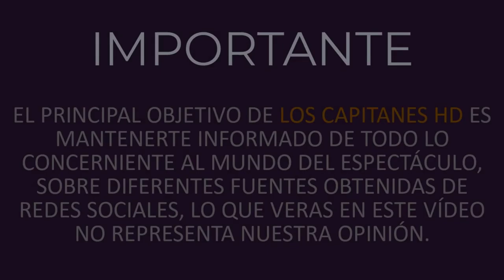Esmeralda Pimentel, ¡se rapa por completo!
Ella misma se realizó su drástico cambio de look y le llovieron comentarios.

Esmeralda Pimentel vuelve a llamar la atención por su nuevo cabello. La actriz que ya lo había cortado hace unos meses teniendo un look muy atrevido en el que recibió terribles comentarios como: “¡qué fea, pareces hombre!”, esta vez decidió raparse por completo.

Hace unos meses, la actriz había tomado la decisión de cortar su larga cabellera debido a que interpretaría a un personaje trans en la obra de teatro ‘Los Vuelos Solitarios’.